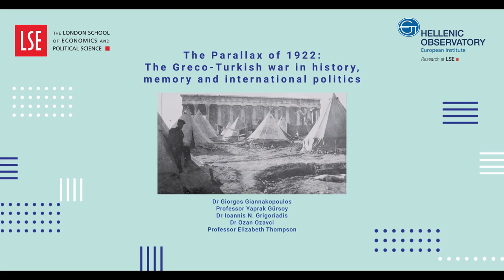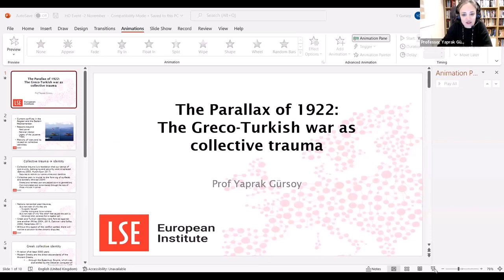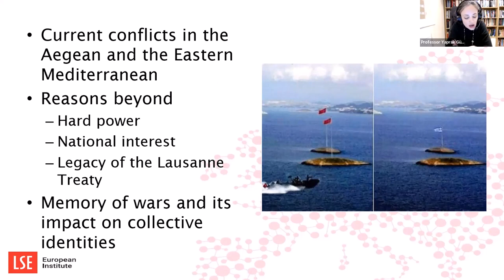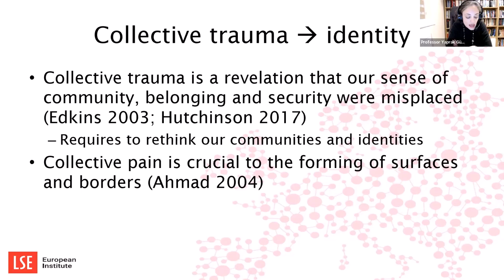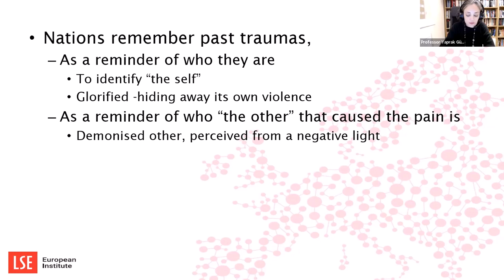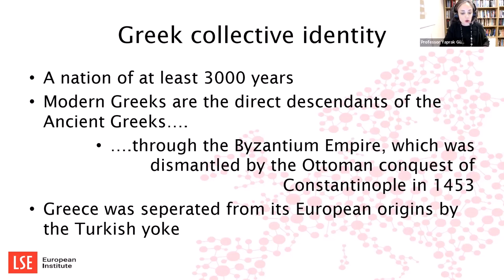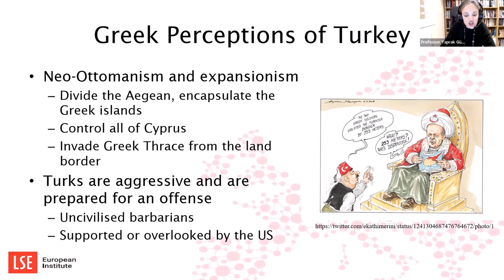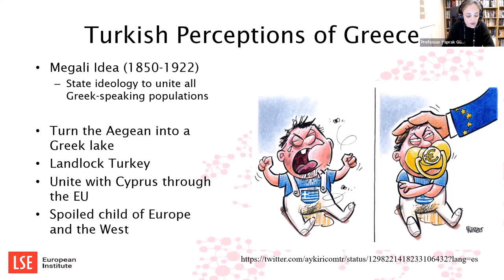The Parallax of 1922 (London: LSE Hellenic Observatory, 02/11/22)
On the occasion of the centenary of the end of the Greek-Turkish of 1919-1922 war, the Hellenic Observatory hosted a panel discussion where historians, political scientists, and IR scholars reflected on the legacies of 1922 in history, public discourse, and policy making. The theme of the panel was inspired by the work of Dr Giannakopoulos (The Global 1922 Project) and Dr Ozavci (The Lausanne Project).

Speakers:
- Dr Giorgos Giannakopoulos, lecturer in Modern History, City University of London
- Professor Yaprak Gürsoy, Chair of Contemporary Turkish Studies, LSE
- Dr Ioannis N. Grigoriadis, Associate Professor and Jean Monnet Chair of European Studies, Bilkent University
- Dr Ozan Ozavci, Assistant Professor of Transimperial History, Utrecht University
- Dr Elizabeth Thompson is Mohamed S. Farsi Chair of Islamic Peace at the SIS School of International Service at the American University, Washington D.C.

Chair:
- Professor Kevin Featherstone, Hellenic Observatory Director